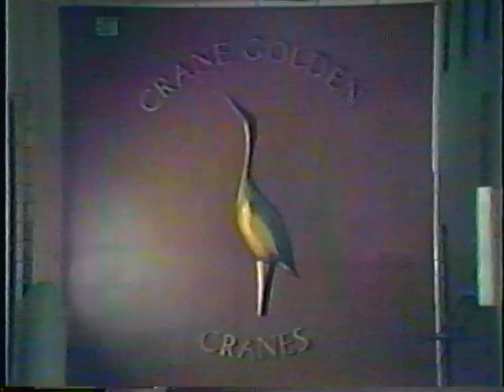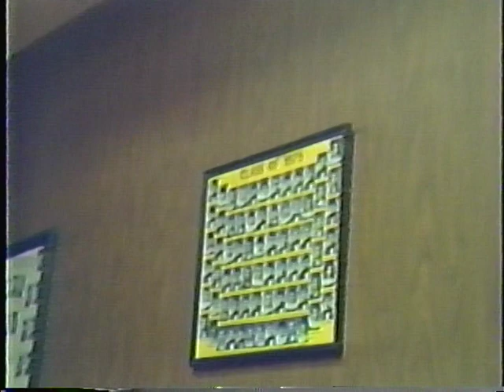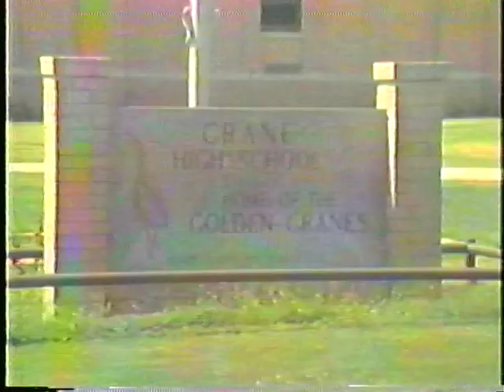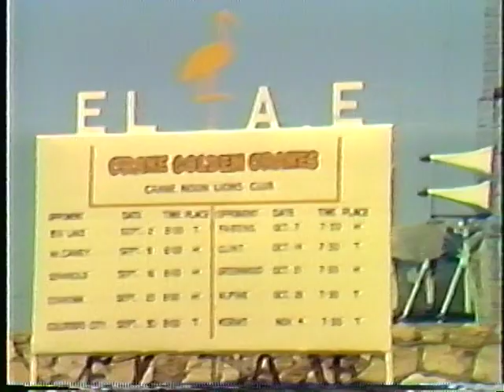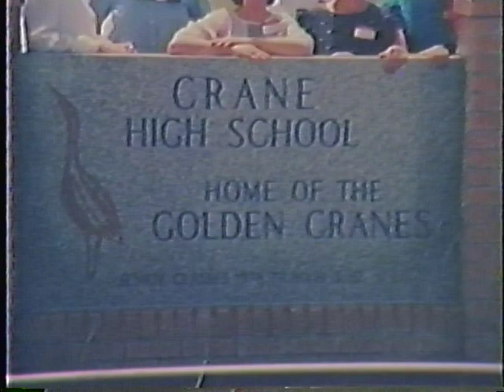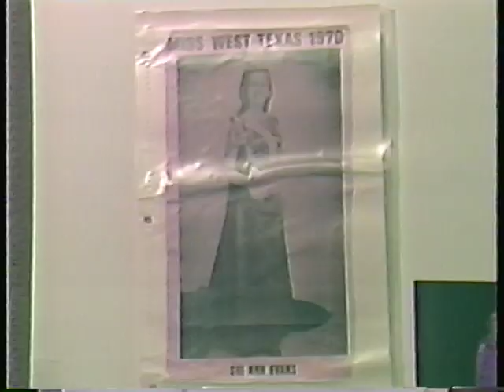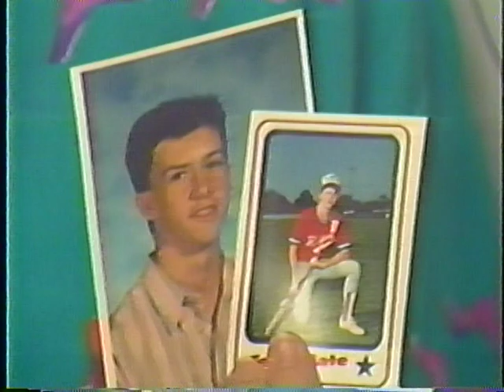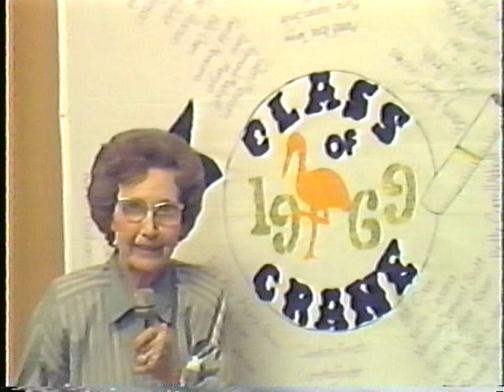17300 002b Crane High School class of 1969 20th year reunion